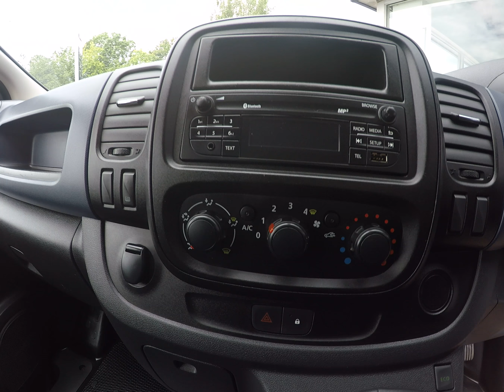auxhall VIVARO 2700 L1H1 VAN *LOW MILES*